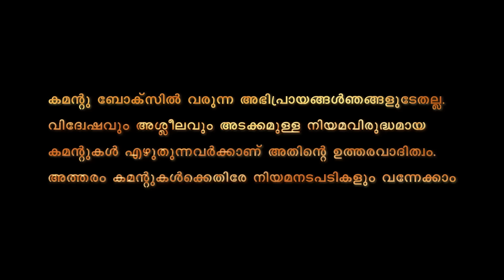മെമ്മറികാർഡ് ആവിയായ വഴി | മമ്മൂട്ടി അന്നേ പറഞ്ഞു...